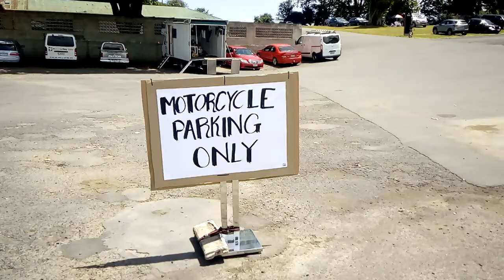Triumph and Harley Davidson motorbikes, Motorcycle Parking ONLY, good collection of nice bikes, NZ